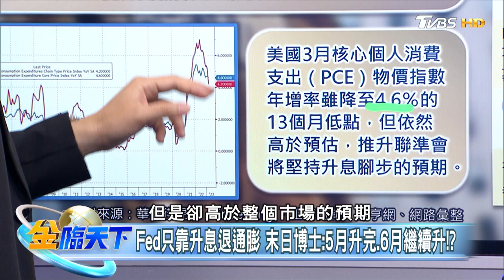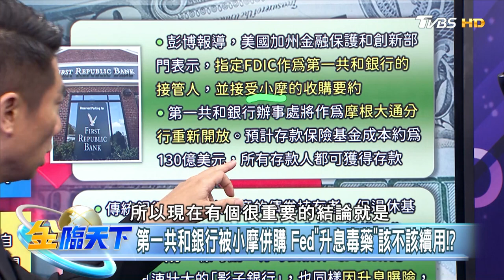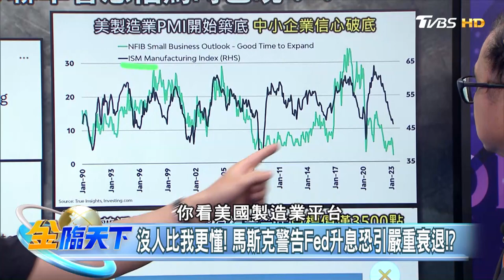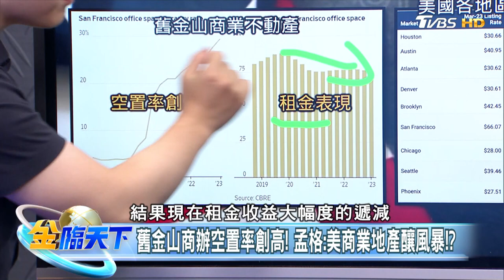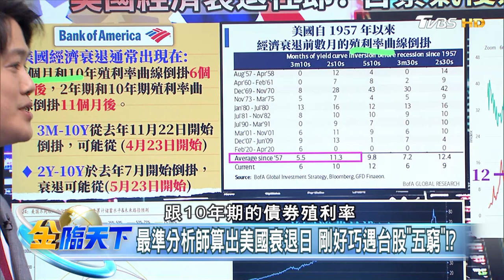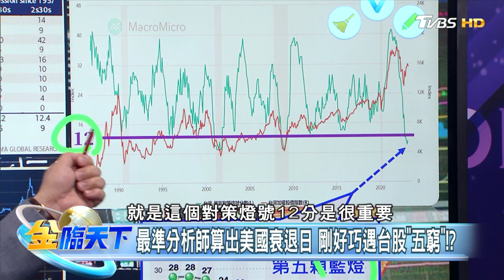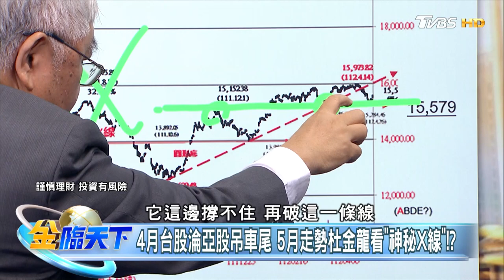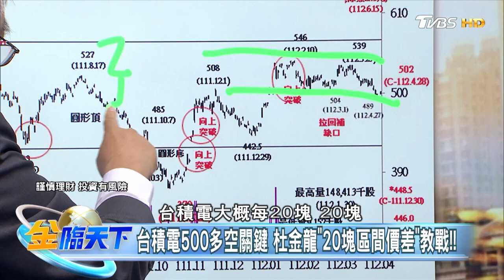台股空頭年重要轉折都在Q2 反彈減碼首選電子股！？| 金臨天下20230501